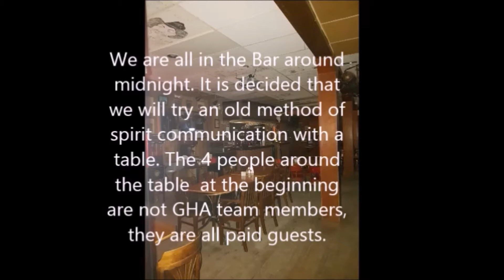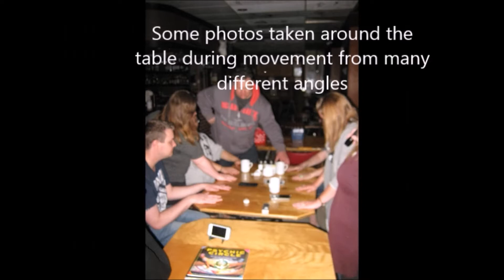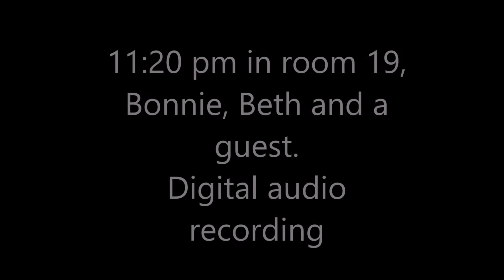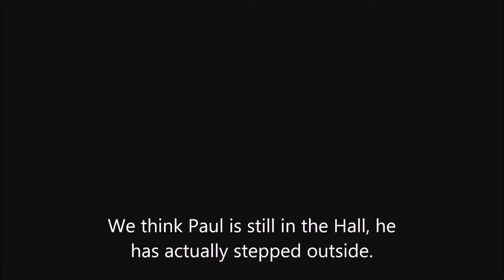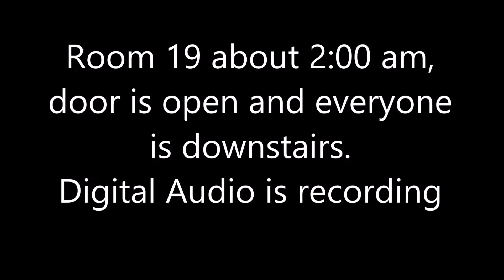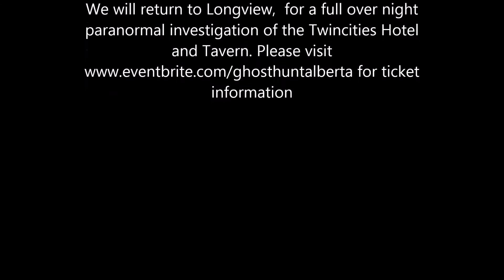Longview paranormal Investigation May 20 2017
May 20, 2017 Ghost Hunt Alberta investigates Longview Twincities Hotel and Bar!